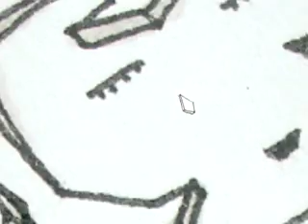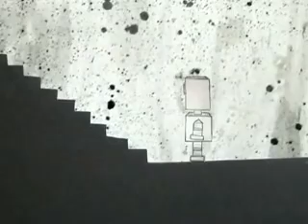Archangel "Physical Energy"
Archangel's "Physical Energy"

Video was directed, produced and made by Alex Morgan.

Limited edition 7" vinyl available

"Loud And Clear" is the new single from Archangel, released 8th February 2010.

"Inventive heartfelt electro pop" The Guardian, critics gig of the day.

Archangel will be playing live at Death Disco, Notting Hill Arts Club, London on 16th December.

"Brooding, tetchy art-rock, its warm and infectious" NMEs 10 Tracks You Must Hear This Week.

"Eleven magnificently overwrought and dramatically fashioned songs that explore the lexicon of love with an epic sweep and neon glow that will remind you of all your favourite 70s and 80s groups while sounding utterly contemporary." The Guardian.

More info very soon, remixes coming from Kumaki and TLGB, remixes from The Dirty Disco and James Delay now available here;

"The sound made by a young man with a serious record collection having monstrous amounts of fun, and almost bafflingly, it works!" Word Magazine.

"Truly brilliant.. Nick Webber may only be one man, but he certainly has more imagination and passion than Johnny Borrell and Luke Pritchard have put together" All Gigs.